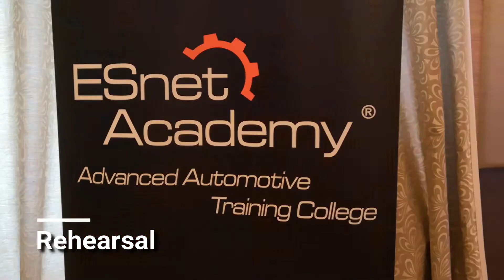College of Automotive Engineering ESnet Academy (IPOH) Convocation .(Full Video)